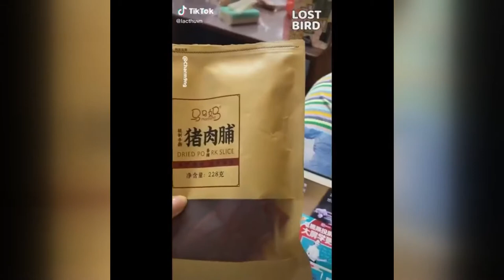😻 Smart And Cute Animals 🐶 | Funny And Crazy Animals Compilation